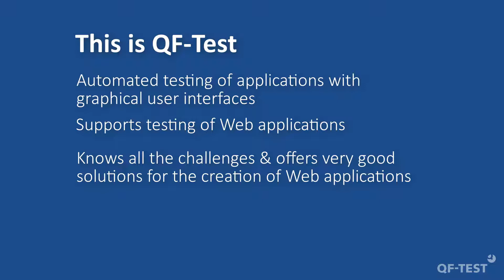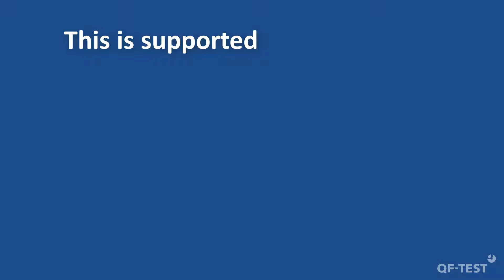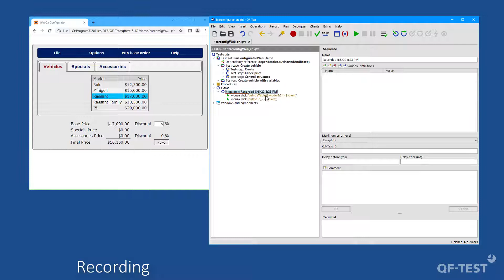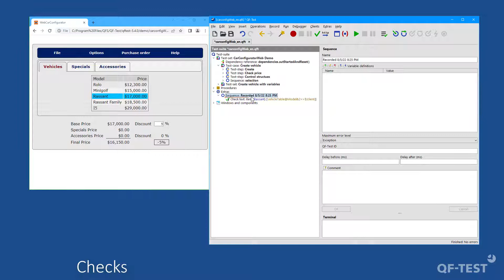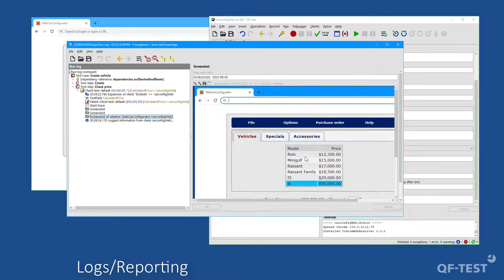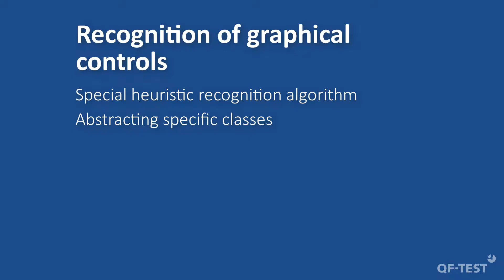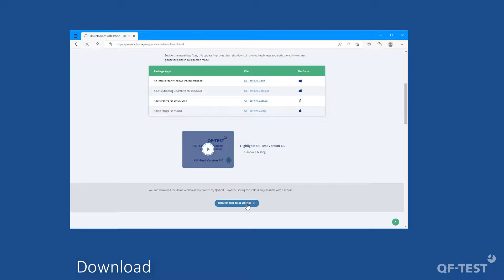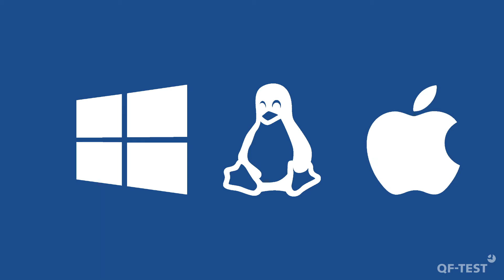Testing Web applications with QF-Test I GUI Test automation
00:10 Testing Web applications with QF-Test
01:24 QF-Test tree structure
02:19 Recording
02:49 Checks
03:24 Modular design
03:42 Variables
04:02 Logs/Reporting
04:49 Controls
06:12 Recognition of graphical controls
06:27 Easy Test Migration: Java to Web
06:44 Download
07:15 What else QF-Test can do

►For classic static HTML webpages (including HTML 5), and dynamic contents - especially AJAX(Asynchronous JavaScript and XML) and frameworks (Angular, React, Vue.js, Vaadin etc.)
►For developersJavaScript Code executable directly in the browser, Scripting/access to JavaScript API, Browser DOM, JavaComponents and Selenium-users
►Testing of Electron applications, Webswing, JPro

▬ About this channel: Test automation with QF-Test ▬▬▬
All concepts shown are basically the same for Java Swing, Java FX, SWT, Eclipse Plugins, RCP, ULC, Java Applets, Java Web Start or Web applications, Android, Electron and Windows applications as well.
In the Web area, beside static HTML pages, dynamic technologies such as HTML5 and DOM are completely supported as well as frameworks like Angular, React and Vue.js. Also extensions for dedicated UI toolkits are integrated in QF-Test, like (Smart) GWT, ExtGWT, ExtJS, ICEfaces, jQuery UI, jQueryEasyUI, Kendo UI, PrimeFaces, Qooxdoo, RAP, RichFaces, Vaadin and ZK.
QF-Test can test web pages cross-browser on Chrome (also Chromium based), Firefox, Edge, Opera and Safari as well on the headless browser versions of Chrome and Firefox. Hybrid applications with Java and Web (embedded browser): e.g. JxBroswer, SWT-Browser, JavaFX WebView components, Webswing an JPro. Android applications can be tested on real devices and with the Emulator from Android Studio.
Desktop Windows applications like Win32, .NET (C#/C++/…), Windows Forms, WPF, Windows Apps and Qt applications or also PDF documents can be tested comfortably in the QF-Test manner.
You can do GUI Tests, acceptance tests, regression tests, load tests, keyword driven testing, data driven testing. Enhance your tests with the common scripting languages Jython, Groovy and JavaScript and achieve complex requirements.

Video recorded with QF-Test Version 6.0